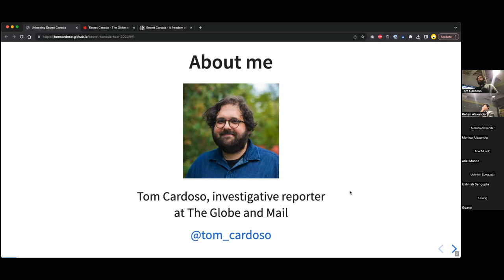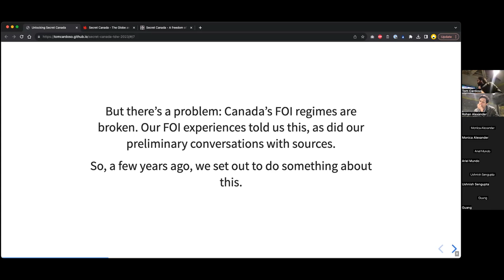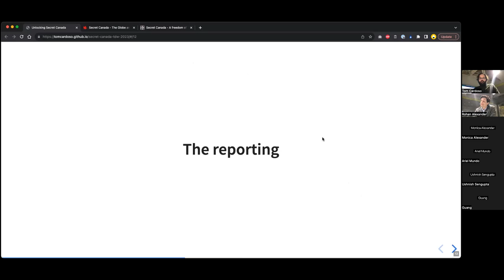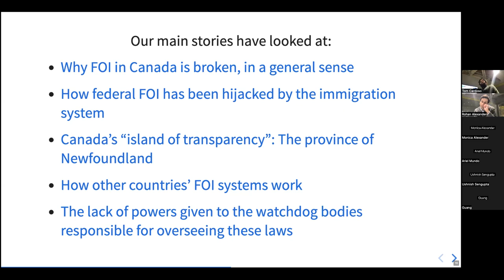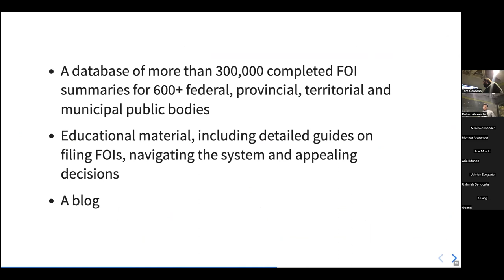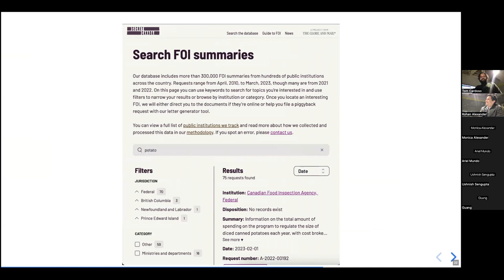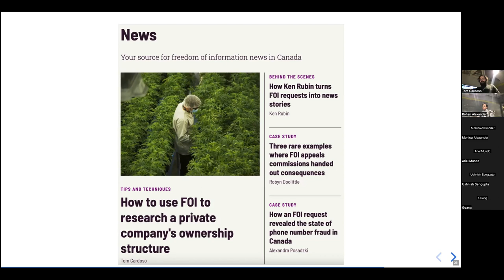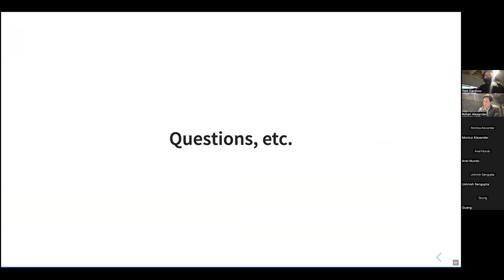Tom Cardoso - Secret Canada: An investigation into Canada’s freedom of information systems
13 October 2023
Toronto Data Workshop.
Tom Cardoso is a member of The Globe and Mail’s investigations team based in Toronto. Since the fall of 2021, he has been investigating Canada’s broken freedom of information systems.